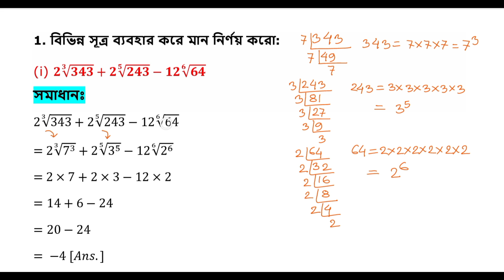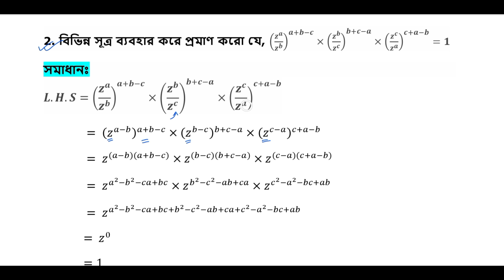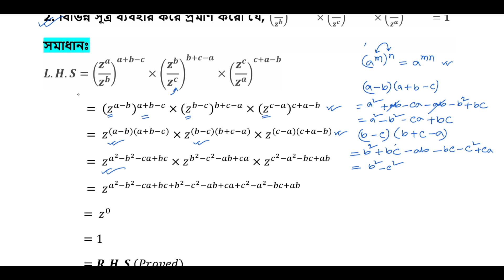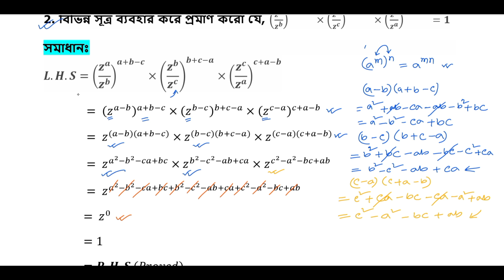লগারিদমের ধারণা ও প্রয়োগ,পর্ব-১৬ | class 9 math page 80 | class 9 math solution 2024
৯ম শ্রেণির গণিত লগারিদমের ধারণা ও প্রয়োগ অনুশীলনী
নবম শ্রেণির গণিত লগারিদমের ধারণা ও প্রয়োগ পৃষ্ঠা ৮০
৯ম শ্রেণির গণিত লগারিদমের ধারণা ও প্রয়োগ ৮০
লগারিদমের ধারণা ও প্রয়োগ অনুশীলনী সমাধান
৯ম শ্রেণি গণিত ৩য় অধ্যায় লগারিদমের ধারণা ও প্রয়োগ
৯ম শ্রেণি গণিত ৩য় অধ্যায় সমাধান ২০২৪
class 9 logarithmer dharona o proyog page 80
class 9 2024 math chapter 3
class 9 logaridomer dharona o proyog onusiloni somadhan
class 9 math logarithmer dharona o proyog
৯ম শ্রেণির গণিত ৩য় অধ্যায় লগারিদমের ধারণা ও প্রয়োগ অনুশীলনী
logarithmer dharona o proyog class 9 math
class nine math chapter 3 logarithmer dharona o proyog